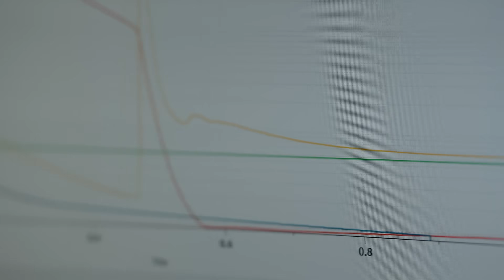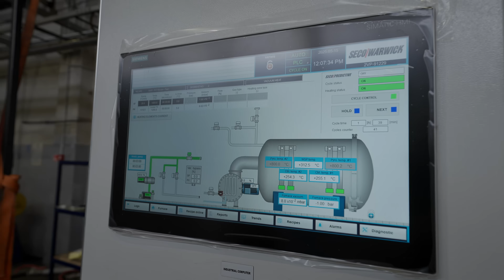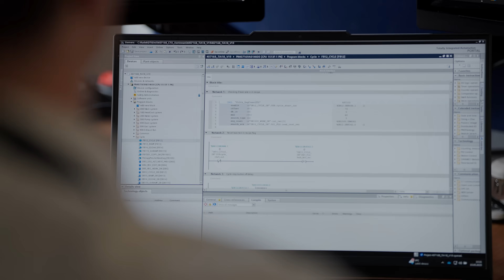Wdrożenie cyfrowego bliźniaka pieców do obróbki cieplnej i metalurgii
SECO/WARWICK jest producentem zaawansowanych technologicznie pieców do obróbki cieplnej metali.

W celu zminimalizowania ryzyka potencjalnych błędów, usprawnienia procesu produkcji i montażu urządzeń u klienta firma wykorzystuje rozwiązania oparte na cyfrowym bliźniaku dostarczonym przez Siemensa. Inżynierowie posługują się między innymi oprogramowaniem SIMIT, SIMIT Unit czy PLCSIM Advanced.

Jego zastosowanie pozwala im na zidentyfikowanie i wyeliminowanie potencjalnych problemów już na wczesnych etapach prac projektowych i konstrukcyjnych. Oprogramowanie cyfrowego bliźniaka to tylko jeden z wielu elementów ekosystemu Siemensa, z którego korzysta producent.